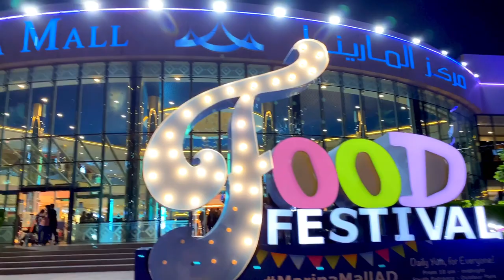Louis Vuitton Bag Price in Philippine Peso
This is the Louis Vuitton Store where I bought my Louis Vuitton bags.

I converted their prices into Philippine Peso.

2:23 - Timestamp for the LV prices!

Prices:
⚫  Louis Vuitton Neverfull MM
⚫  Louis Vuitton Speedy Bandoulière 30 (with strap)
⚫  Louis Vuitton OnTheGo (I love this Bag so much!! I don't have this yet!)

All Prices are shown in the video.

I converted the prices using this exchange rate:
1 UAE Dirham = PHP 14.00

Prod. Riddiman
Ikson